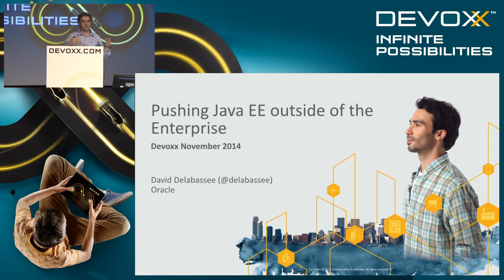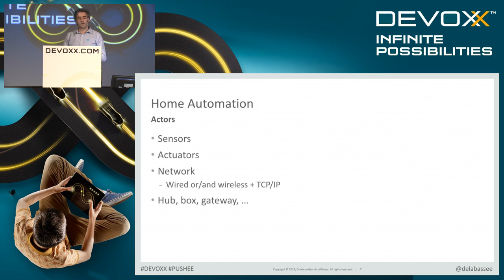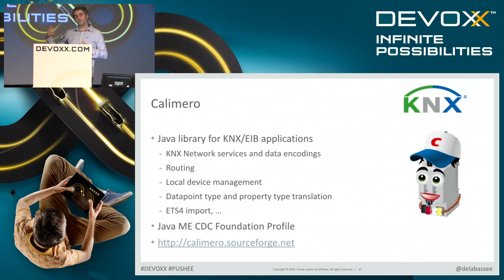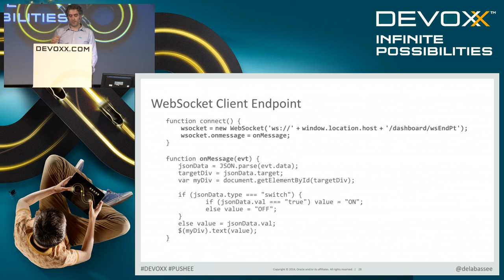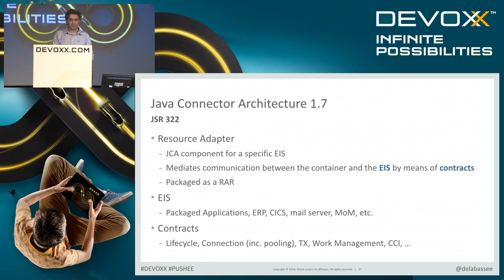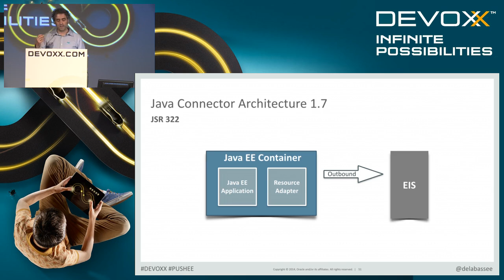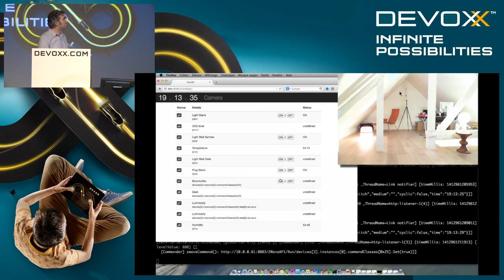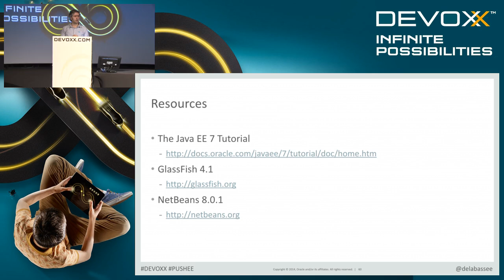Pushing Java EE outside the Enterprise Space: Home Automation and IoT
Java EE is a rich platform widely used in the enterprise. This session looks at the relevance of Java EE outside of this traditional domain—that is, how Java EE is also relevant for the connected home and, more generally, for the Internet of Things. The session covers the various extension points and technologies available in Java EE to integrate external systems, such as using JCA to connect to a KNX bus (the most widely used protocol in home automation) and wireless meshed Z-Wave network. Home automation is by nature highly event-driven, so the presentation looks at how message-driven beans and CDI can be leveraged in this context. Finally, it also looks at additional technologies that are relevant in the Internet of Things space, such as JAX-RS and WebSocket.

Author:
David Delabassee
David Delabassee is a Principal Product Manager working in the GlassFish team at Oracle. Prior to Oracle, David spent 10 years at Sun Microsystems focusing on Java end-to-end (from the smart card to the high end server), all the related technologies and the developer tools. He has been involved in Java projects since the early days of this technology. In his spare time, he enjoy tinkering and playing with technologies such as Java, Arduino, Processing, Linux, etc.